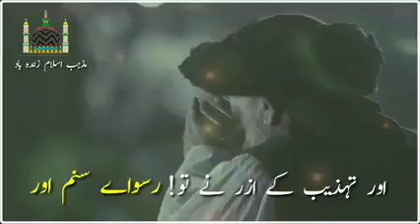islamic whatsapp status video allma khadim Hussain razvi sb